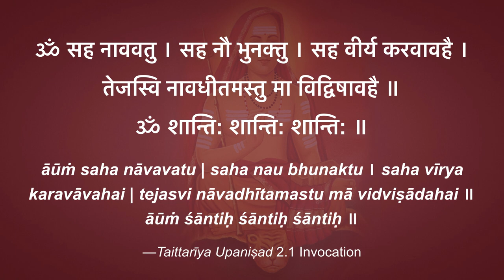Brahma-sūtra: The Practice of Ānandamaya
Everyone wants to be happy. But in ordinary conditioned consciousness, happiness often seems elusive, despite the fact that our nature is saccidānanda, being-consciousness-bliss. Vedānta-sūtra shows us the way to rediscover our natural state of happiness through the teaching of pañcha-kośa, the five sheaths.